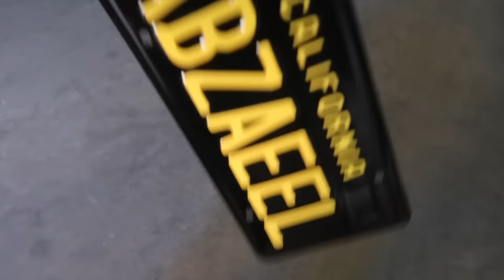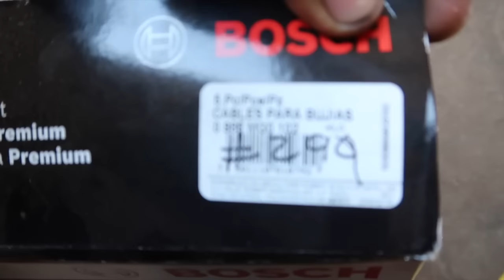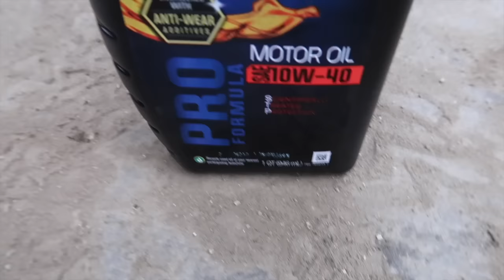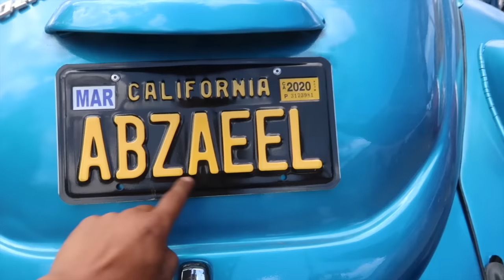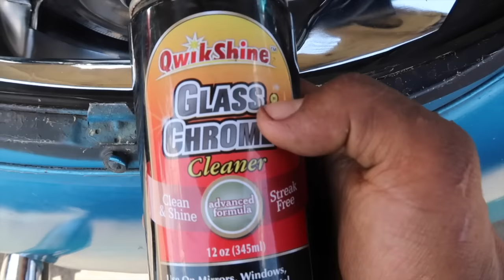ASÍ LE DOY MANTENIMIENTO AMI VOCHO l PLACAS NUEVAS l AbzaaeeL_Vlogs l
abzaaeel